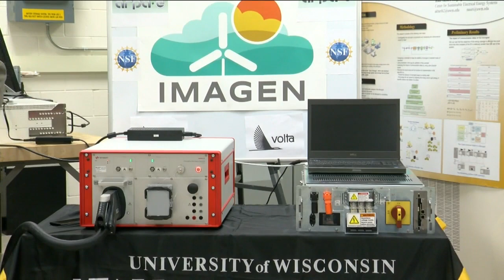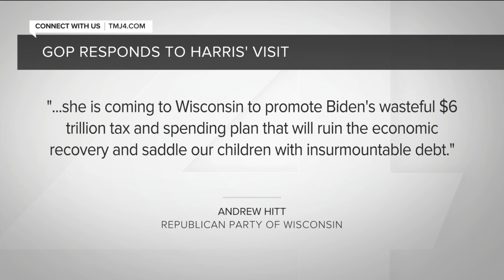Vice President Kamala Harris touts research during first Milwaukee trip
Vice President Kamala Harris toured UW-Milwaukee's clean energy laboratories and touted President Joe Biden’s $2.3 trillion infrastructure plan during her first Wisconsin visit since taking office.